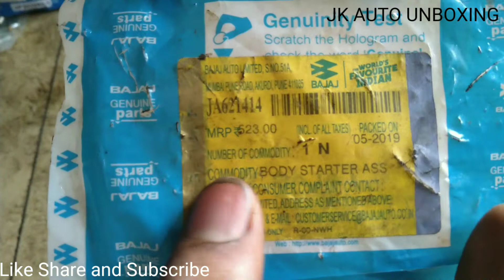BODY STARTER ASS//BAJAJ GENUINE PART//JK AUTO UNBOXING